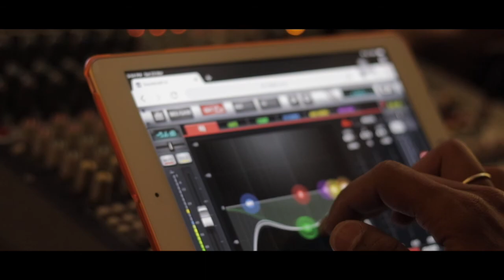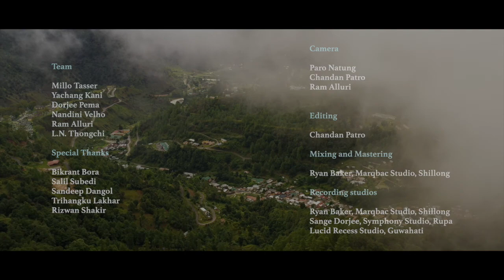Forest Song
The forest song of Eaglenest Wildlife Sanctuary and Shergaon Forest Division celebrates nature in five different languages that are spoken in the area. Bottle Rockets India, a band  that was aligned with our interests in nature and music, integrated their craft with the local artists. On one hand, the forest song integrates a folk song from Shergaon called NANGEY YOO where people seek nature's companionship and on the other, lyrics were written by Bugun and Shertukpen singers to specially celebrate nature and wildlife around them.
W had 75 contributors ranging from 95 year old to class seven students, who went to a recording studio for the first time, apart from film-makers, forest watchers, editors, rangers, researchers be part of this effort.